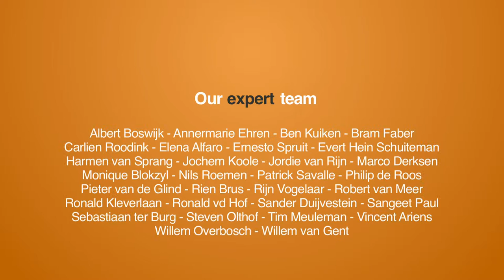How a corporate partners with the crowd: Swisscom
Corporates, startups and the crowd. There are many examples where they tried to work together. And failed. When I heard that there is a telecom and banking company that provides its clients to built a crowdfunding platform on top of their own software and that enables clients to help each other with technical issues, I knew I had to talk to these guys. At the CrowdDialog conference in Helsinki I talked to Andreas Pages: Head of Crowdfunding at the Swiss company Swisscom. We talked about their successes and challenges in working with startups and the crowd. Since the conference venue was quite hot, crowded ad dark, we decided to use the shopping street in front of the venue as our location. Enjoy!